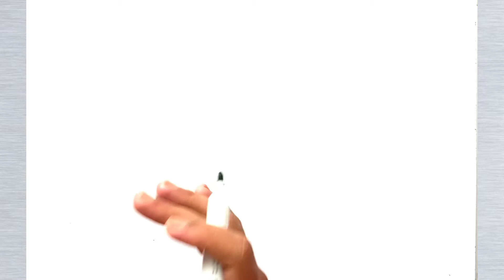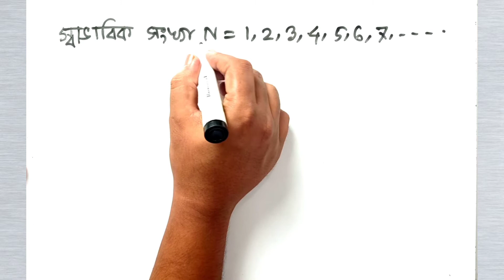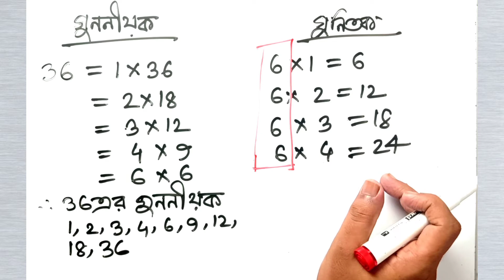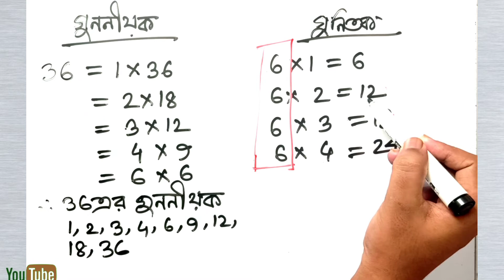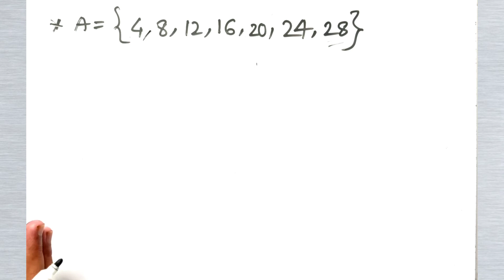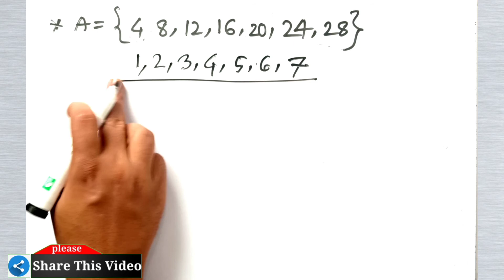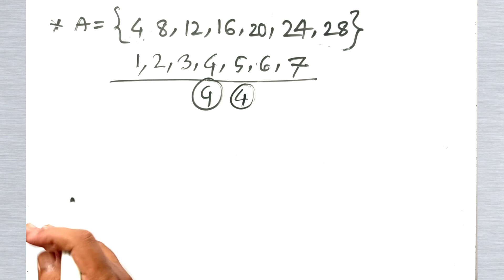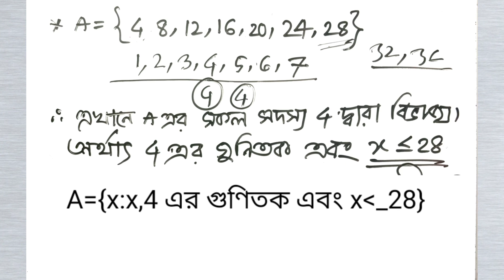সেট গঠন পদ্ধতি থেকে তালিকা পদ্ধতিতে প্রকাশ|| SSC general math ch 2.1|| BCS||Class 8 set|| Set tricks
সেট গঠন পদ্ধতি থেকে তালিকা পদ্ধতিতে প্রকাশ।এই ভিডিও এর মাধ্যমে তোমরা যেকোন সেটকে এক পদ্ধতি থেকে অন্য পদ্ধতিতে প্রকাশ করতে পারবে। আজকের পর থেকে তোমাদের আর সেটে সমস্যা থাকবেনা। তোমরা মোনযোগ সহকারে ভিডিওটি দেখবে। ভালো লাগলে তোমার বন্ধুদের সাথে শেয়ার করতে ভুলবেনা।